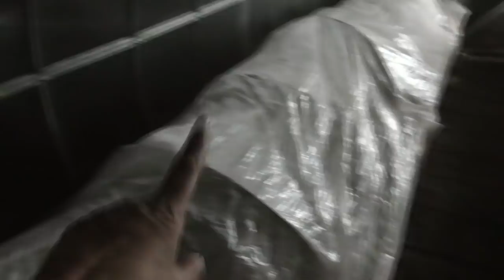НОЧНОЙ ОБЗОР ТЕПЛИЦЫ С ТОМАТАМИ. Ольга Чернова.